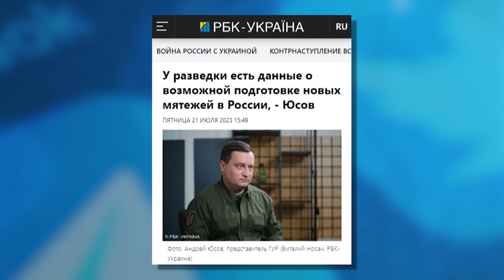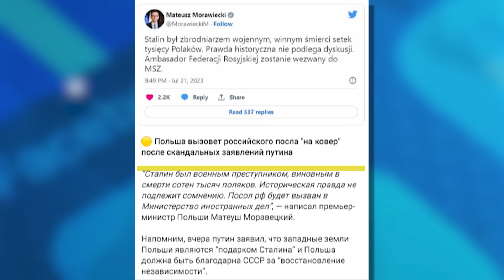Гиркин в СИЗО. Путин угрожает Польше! СВО в Беларуси? Крым горит. Скабееву поплавило | В ТРЕНДЕ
Сегодня В ТРЕНДЕ: Гиркина отправили в СИЗО, в РФ теперь хотят лишать гражданства всех, кто не понравится путину, Скабееву и КО попаяло, в ГУР заявили о возможном новом мятеже в России, в Молдове хирург отказался оперировать россиянку, ВСУ продолжают насыпать оккупантам на фронте.

00:00 Анонс
00:34 Гиркина отправили в СИЗО. Между «Башнями Кремля» началось противостояние
02:40 В РФ теперь хотят лишать гражданства всех, кто не понравится путину, даже тех кто приобрёл его по рождению
03:12 В ГУР заявили о возможном новом мятеже в России
03:50 Путин угрожает Польше. Новая «СВО» в Беларуси?
06:53 Скабееву и КО попаяло
07:31 ЮАР официально обратилось за ордером на арест путина. Рамафоса недоглядел
08:38 В Молдове хирург отказался оперировать девушку, потому что она русская
09:11 Шаманы, в бой! Привет, народная медицина! На России анонсировали выход из ВОЗ
10:08 «Спасибо, что эта бутылка просто у меня в руках». Россияне за «дискредитацию» наказывают по-своему
10:48 В Крыму сегодня жарко. Минус один склад БК оккупантов, минус одна нефтебаза, минус аэродром и плюс одна эвакуация!
12:29 ВСУ продолжают насыпать оккупантам на фронте. Чертовски красивые кадры!